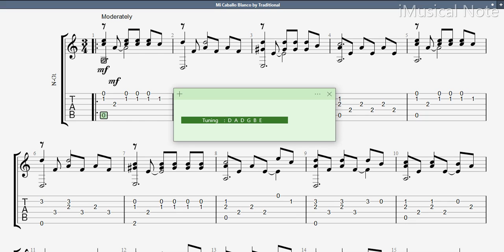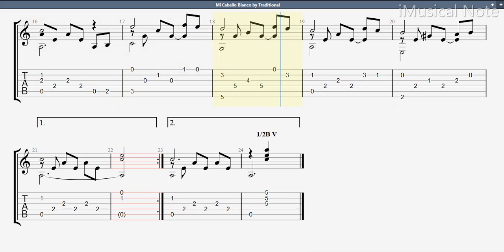Guitar TAB Traditional Song : Mi Caballo BlancoZ | Tutorial Sheet Lesson